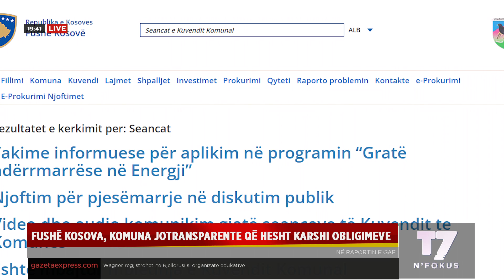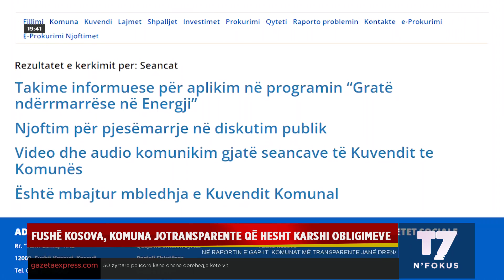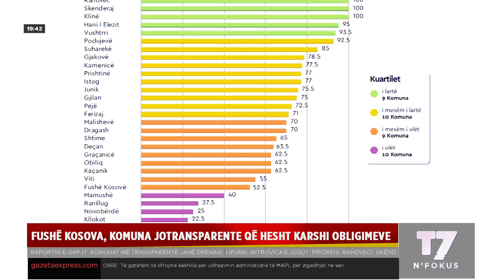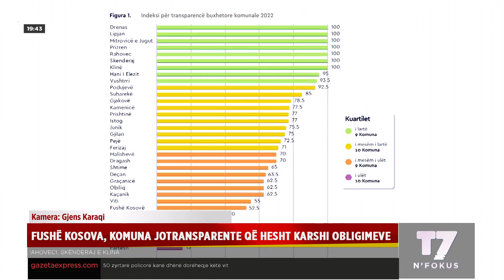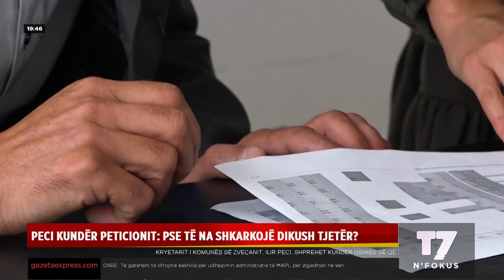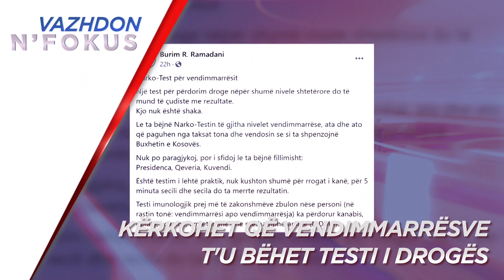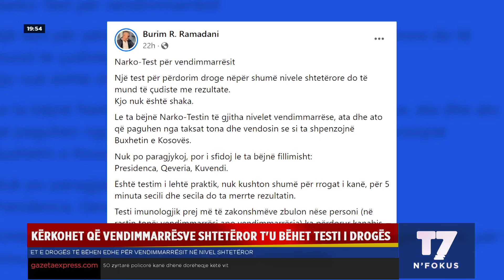Lajmet e orës 19-30, 16.08.2023 | N'FOKUS | T7